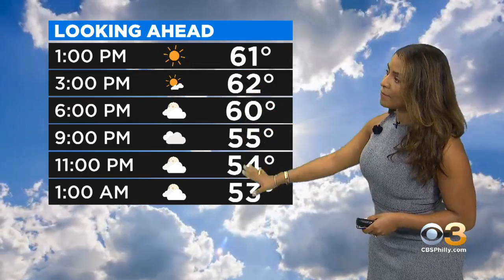Philadelphia Weather: Sunny Thursday Gives Way To Soggy Friday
The rain and wind start Friday afternoon.